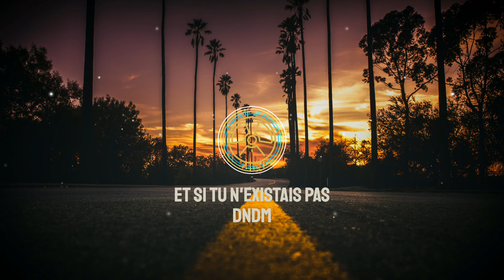DNDM - Et Si Tu N'existais Pas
Artist: DNDM
Track: Et Si Tu N'existais Pas